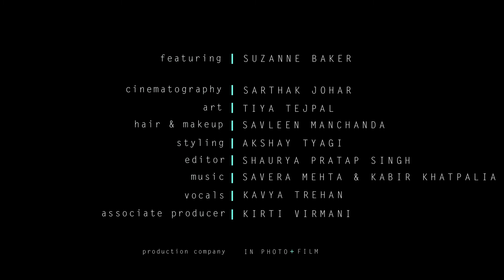Pratibha sultania 105 secs